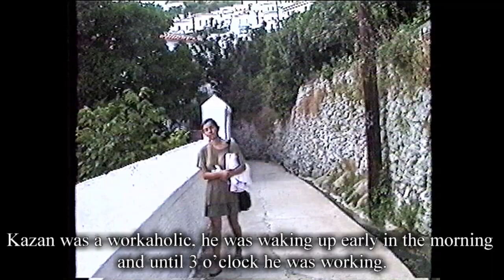Elia Kazan in Andros